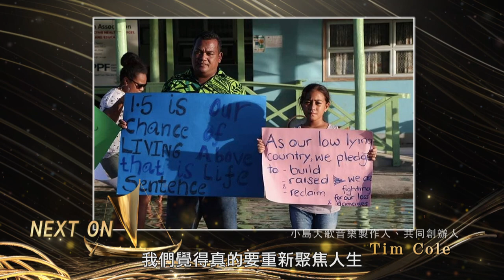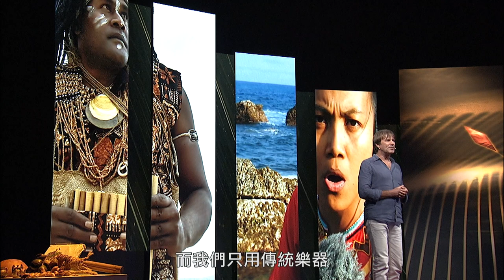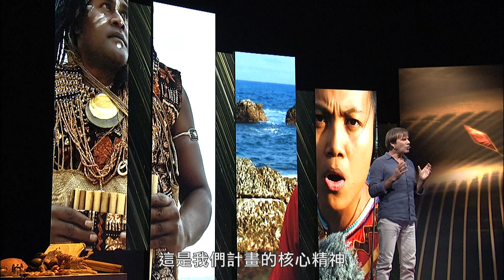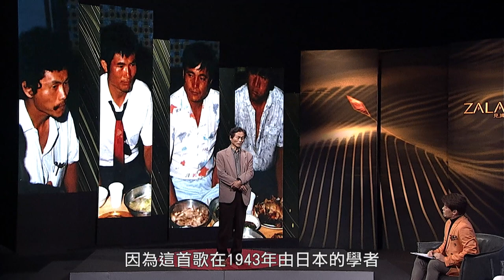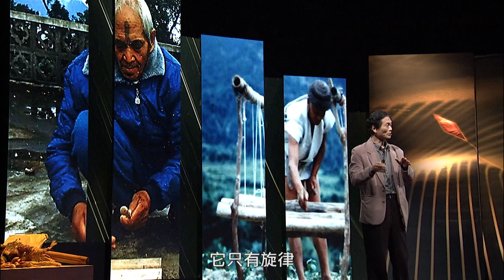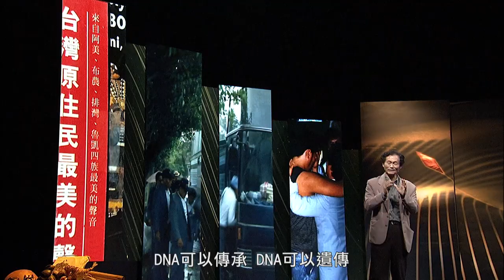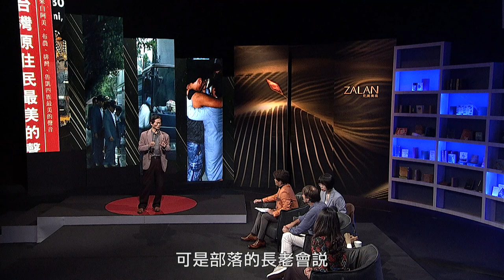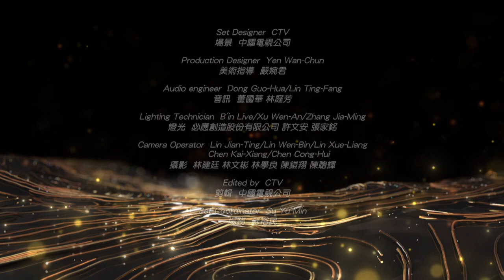🔥【夯！南島音樂】ZALAN見識南島S6｜EP6｜主持人：謝哲青｜來賓：明立國、Tim Cole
⚠️《zalan見識南島》期待成為社會大眾深入看見台灣原住民族群，認識南島人文與知識的路徑。
⚠️《zalan見識南島》Youtube首播 每周六 22:00

第六季第6集 【夯南島音樂】
🌍「小島大歌」串聯兩大洋、16個南島語系的國家、數百位音樂家完成音樂專輯，以兩件共同文化元素貫穿其中！
🌍阿美族的語言可分為一般用語及祭祀用語，隨著祭師凋零祭祀用語恐消失！
🌍馬達加斯加天才音樂家Sammy Andriamalalaharijaona現場以瀕臨消失的Jejy(葫蘆琴)即興表演！
🌍節目資訊：
1⃣主持人： 謝哲青 (阿美族)
2⃣播出時間：5月6日（週六）晚間10點
原視16頻道、原文會官網、「原視節目TITV+」Youtube頻道、粉絲專頁連結同步首播！
在Zalan見識南島中，我們利用了相當多的集數向觀眾介紹臺灣原住民族乃至於南島民族的歌曲樣貌以及樂器形制。而在本周的節目中，我們將更著眼於傳統音樂如何與當代社會進行連結，如何在不失去傳統文化芬芳的同時，結合當代流行音樂樣式，彰顯出屬於當代南島音樂的色彩。本周邀請到三位重要的來賓來與我們深度的討論，在當代，我們可以如何更好的「夯南島音樂」。
🌍演講人：Tim Cole /「小島大歌」音樂製作人、共同創辦人
🌍演講題目：串連小島故事的大洋之旅－小島大歌
本周第一位演講人邀請到音樂製作人及影像導演Tim Cole。Tim Cole除了作為音樂製作人之外，也是與本周的與談人BaoBao Chen一同作為小島大歌的共同創辦人，一起蒐集南島民族的音樂創作。在本周的節目中，Tim Cole將跟我們分享在與南島民族的歌手合作的過程中，經歷的一連串奇幻音樂之路。
我們知道，南島民族廣泛的分布在南太平洋與印度洋的許多島嶼之上；我們也知道，南島民族之間在語言與文化層面上的連結十分牢固，然而在音樂上，仍會因為其生活軌跡而逐漸發展出屬於該族群的特色。在小島大歌的採集過程中，諸多南島音樂家使用了當代流行的歌曲模式進行創作，在小島大歌所製作的音樂裡，樂器的使用保留了原有的特色，如巴布亞紐幾內亞的Garamut（木鼓）、馬達加斯加的Jejy（葫蘆琴）、比答友族（Land Dayak）的Patuokng（竹箏）以及所羅門群島上的Au Reppi（排笛）...等等。
在本周第一段的演說中，讓我們藉著Tim Cole的演說以及馬達加斯加天才音樂家Sammy的即興演出，一同展開一場橫跨數萬公里的當代南島民族音樂製作的奇幻旅程。
🌍演講人： 明立國 / 南華大學民族音樂研究所榮退教授
🌍演講題目： 讓展演不只是展演－民族自覺的內省與再造
本周第二位演講人邀請到民族音樂學家明立國教授。明立國在過去研究臺灣原住民族傳統音樂上有著相當深度的瞭解，在本周zalan見識南島的節目中，明立國將與我們介紹數十年在傳統音樂的田野調查中獲得的珍貴知識與經驗。
在之前的節目中，我們知道排灣族的語言在「歌曲」以及「日常對話」用語中會有所不同，除此之外，在阿美族、卑南族以及鄒族的祭歌之中也可以發現相同的現象。舉例來說，在阿美族語中的酒稱之為epah，但在里漏社的祭歌中，酒的祭詞轉變成lingalawan；在鄒族的mayasvi（戰祭）中，勇士頌的歌詞更是一種祭詞文學的展現。
在本周第二段的演說中，讓我們藉著明立國的演說以及示範，一起更精細的認識臺灣原住民族傳統音樂的特殊以及美麗。
對於文化的保存，當代的我們或許會認為「先求有再求好」，確實這樣的作法並不存在錯誤，畢竟將要消逝的文化本就該先記錄下來好好的保存以及傳承，然而在求到有之後，作為當代文化載體的我們，除了屬於祭祀範疇的樂舞應保有其原貌以保存其珍貴的所有資訊以外，其他樂舞是否有機會更精確的將隱藏在物質文化下的精神文化更好地表述以及傳承？若單純只是機械式的將歌曲唱法、舞步，或者甚至只是將聲音紀錄下來繼續傳承下去，是否樂舞文化就變成花拓般，僅留下花朵美麗的外觀而香味雲散在歷史的洪流之中？或許，這是當代的我們應當意識到的重要問題。
🌍製作團隊
製作人：蘇震永/qaljayup‧talevak
顧問：劉益昌
企編：山海觀國際行銷有限公司(林仰民 /Qaisul Ahmed Istasipal)
執行製作：林仰民 /Qaisul Ahmed Istasipal、高瑞祥/ 'ataw
宣傳文案：徐聖皓/Kacaw Lafin
服裝造型：裳霓造型工作室(余品諠)
梳化：善妮思美容國際企業社
平面攝影：數位方格影像製作有限公司
錄影工程、後製工程、燈光音響、美指場景：中視
視訊工程：必應創造股份有限公司
Small Island Big Song 小島大歌
🌍感謝單位
南島觀史-福爾摩沙Formosa
拿鞘 Nature _ 百分之二文化事業股份有限公司
周啟弘